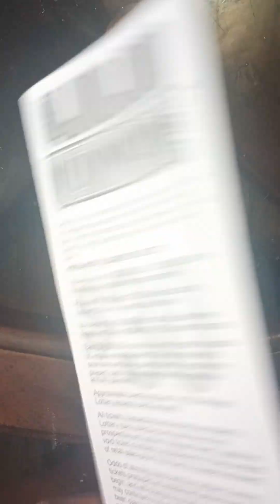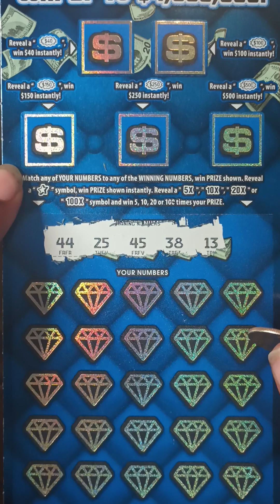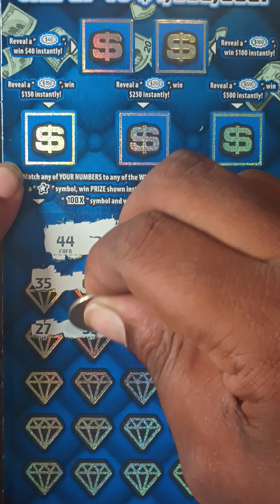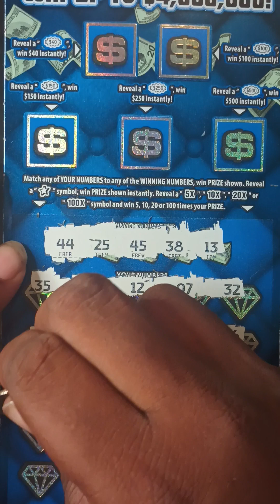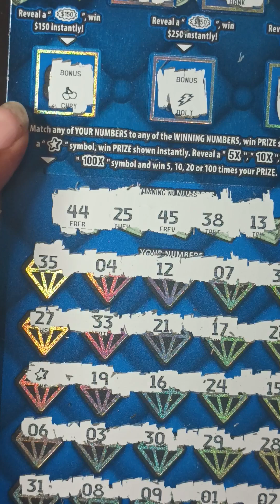💥💥$4,000,000 ULTIMATE!💥 YES🤣! I FOUND A 🌟!💥 PROFIT SESSION🎉 MICHIGAN LOTTERY!💥